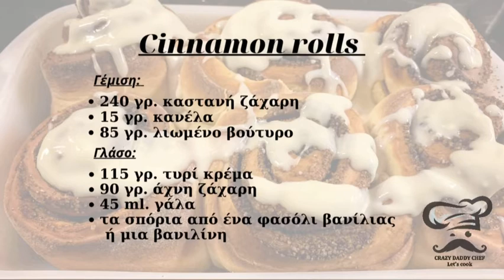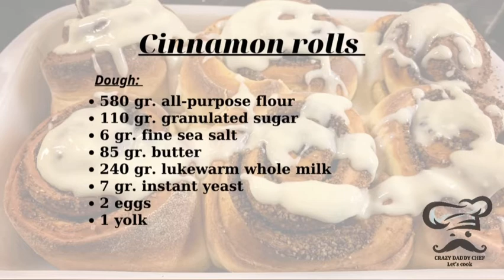Τα πιο αφράτα ρολάκια κανέλας I The fluffiest cinnamon rolls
Είμαστε εδώ, ακόμα μια Κυριακή με ακόμη μια τρομερή συνταγή. Ρολακια κανέλας λοιπόν, αφράτα και πεντανόστιμα‼️ Δεν ξέρω αν έχετε φάει αυτά του Cinnabon, ετούτα εδώ όμως είναι πολύ καλύτερα και σας προκαλώ να το δοκιμάσετε.

Η συνταγή για ακόμα μια φορά είναι πολύ βατή και δεν θα σας δυσκολέψει. Όπως βλέπετε, το ζυμάρι μπορεί να γίνει και με τα χέρια. Φυσικά αν έχετε μίξερ και δεν έχετε την όρεξη τη δίκη μου, μπορείτε πολύ άνετα να το κάνετε έτσι.

Για το γλάσο, γράφω στα συστατικά πως μπορείτε να βάλετε δυο επιλογές βανίλιας και ξέχασα να γράψω μια τρίτη που είναι και αυτή που χρησιμοποιώ. Αν θέλετε, υπάρχει και ένα είδος συμπυκνωμένης βανίλιας σαν σιρόπι. Μια κουτάλια του γλυκού, είναι αρκετή. Επίσης, όπως βλέπετε στο βίντεο, τα έκοψα στα έξι και μου βγήκαν αρκετά μπαμπάτσικα. Χωριά του ότι δεν θα βγουν πολλά, θέλουν και λίγο παραπάνω ψήσιμο.

▪️Υλικά
•Ζύμη
-580 γρ. αλεύρι γ.ο.χ.
-110 γρ. ζάχαρη κρυσταλλική
-6 γρ. αλάτι
-85 γρ. βούτυρο
-240 γρ. χλιαρό γάλα
-7 γρ. ξηρή μαγιά
-2 αυγά
-1 κρόκος

•Γέμιση
-240 γρ. καστανή ζάχαρη
-15 γρ. κανέλα
-85 γρ. λιωμένο βούτυρο

•Γλάσο
-115 γρ. τυρί κρέμα
-90 γρ. άχνη ζάχαρη
-45 ml. γάλα
-τα σπόρια από ένα φασόλι βανίλιας
ή μια βανιλίνη

We are here, another Sunday with another awesome recipe.  So cinnamon rolls, fluffy and delicious !!  I do not know if you have eaten those of Cinnabon, but here it is much better and I challenge you to try it.

 The recipe once again is very passable and will not be difficult for you.  As you can see, the dough can be made by hand.  Of course if you have a mixer and do not have the appetite for my trial, you can very easily do so.

 For the glaze, I write in the ingredients that you can put two vanilla options and I forgot to write a third that is the one I use.  If you want, there is a kind of concentrated vanilla like syrup.  One tea spoon is enough.  Also, as you can see in the video, I cut the rolls in six and I got a lot of dads.  Apart from the fact that not much will come out, they also want a little more baking.

 ▪️Ingredients

 •Dough
 -580 gr. flour for all porpoise
 -110 gr. granulated sugar
 -6 gr. salt
 -85 gr. butter
 -240 gr. lukewarm milk
 -7 gr. dry yeast
 -2 eggs
 -1 yolk

 •Filling
 -240 gr.  Brown sugar
 -15 gr.  cinnamon
 -85 gr.  melted butter

 •Glaze
 -115 gr. cream cheese
 -90 gr. powdered sugar
 -45 ml. milk
 -the spores of a vanilla bean or a vanillin